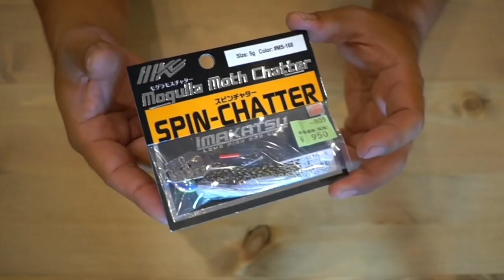気になる小型チャター、イマカツ「モグラ・スピンモスチャター」を買って来た！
ＳＵＢ！気になる小型チャター、イマカツ「モグラ・スピンモスチャター」を買って来たって事で登場初期から数々のチャターベイトを開発している今江克隆プロ率いるイマカツ の小型ブレイテッドジグを購入してみました！

２０１８年はシマノの18ステラとダイワの18イグジストの最高級リール対決に注目ですが、その他にも注目の新製品が盛り沢山です。釣光TVの気になっている釣具はシマノのバンタムMGL、ダイワのタトゥーラーエリートにイマカツやジャッカルの新作ルアー、話題のグラススピニングなどなど、、、今年もバス釣り中心に買いに買って釣りに釣っていく予定でーす！